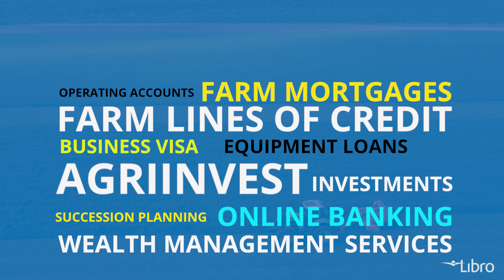Agriculture Banking at Libro